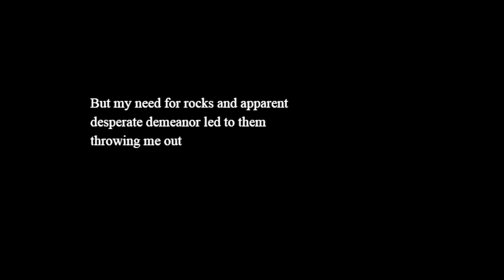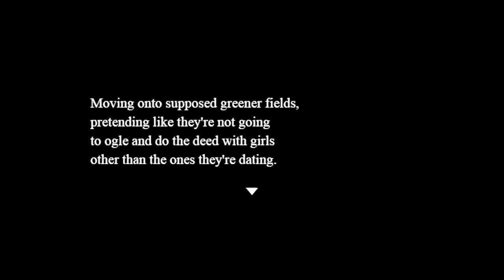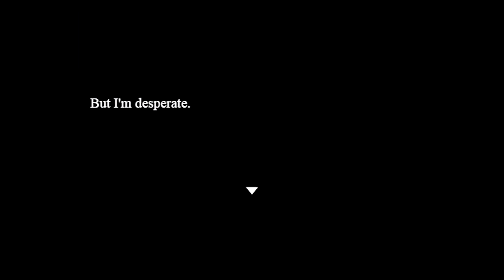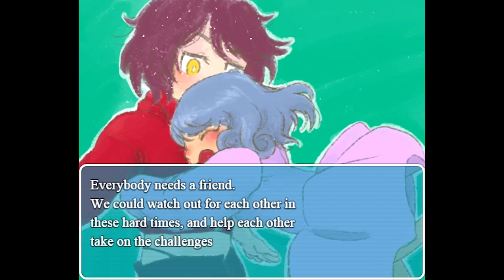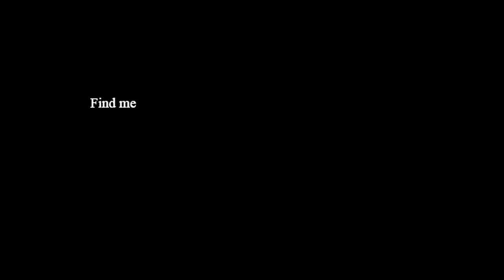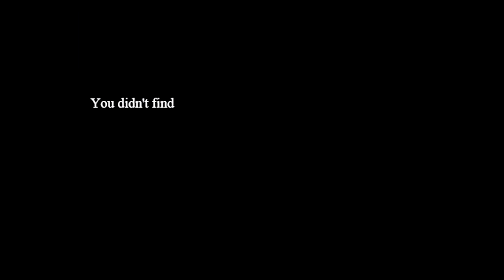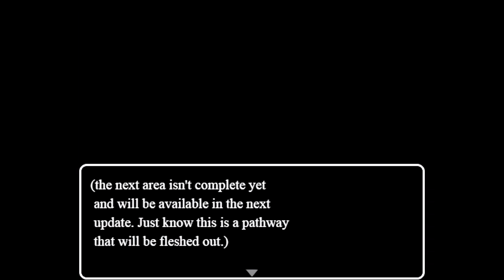Red Haze - Dazed and Confused (Pixel Horror, PREVIEW BUILD) Manly Let's Play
Red Haze is a horror game that is the semi-sequel to Close Your Eyes. It follows a drug addict that gets stuck in spooksville.

"Well that was something."